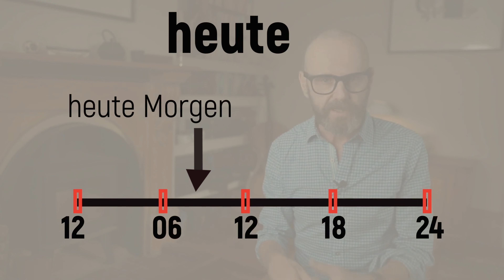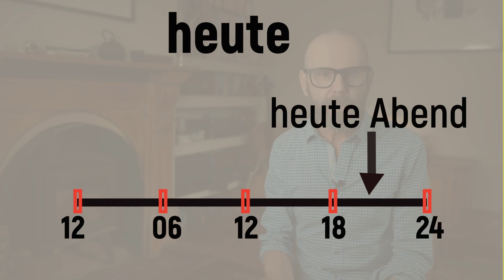TIME PHRASES in GERMAN | Video Lecture HEG101 Bausteine eins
ABOUT US.

We've been living in Australia on and off since 2000. Together with my Austrian wife, Christine, and our daughter, we are a German-speaking family. Pronunciation varies throughout the German-speaking world, much as it does in the English-speaking world. My English usage is influenced by Australian, British and Irish usage; my German by central German origins [Bonn] and the overwhelming influence of my Austrian wife :) If you‘re interested in the Austrian Dialekt, I can recommend this video